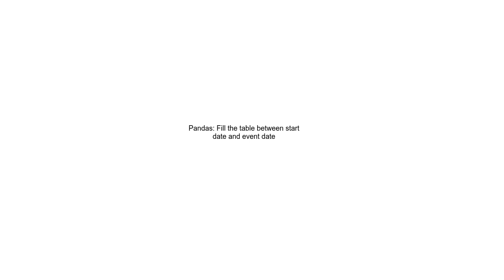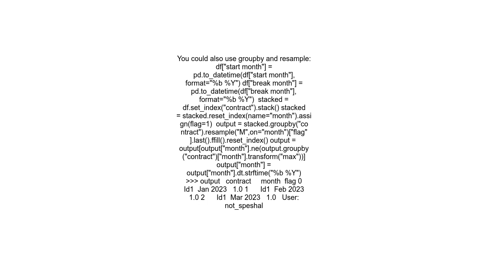Pandas Fill the table between start date and event date